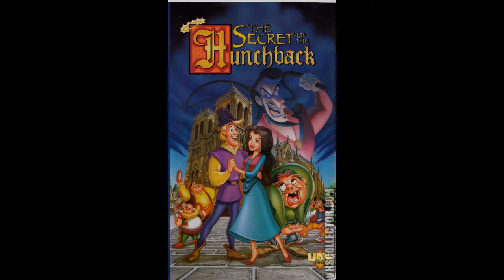12 For Heaven's Sake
From The Secret of the Hunchback. 1996 UAV Corp.

Lyrics by David Mullin & Dick Winzeler